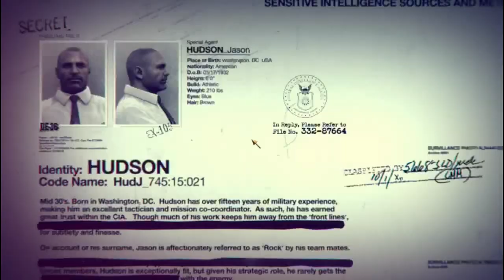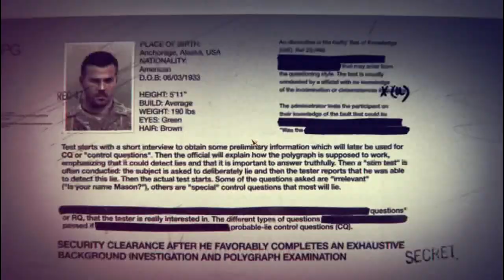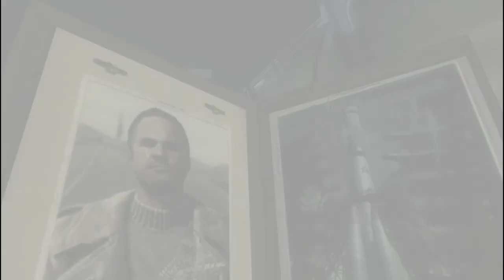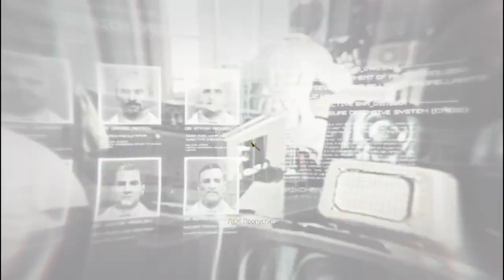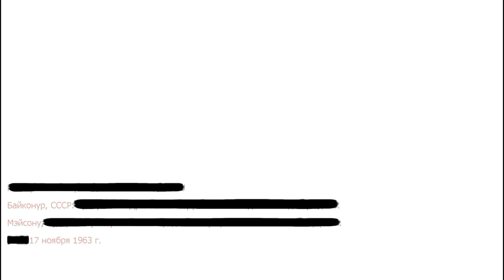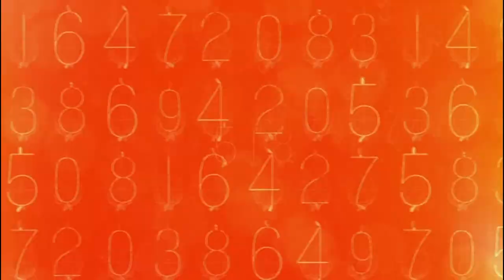Ракета сбита! Call of Duty Black Ops#3